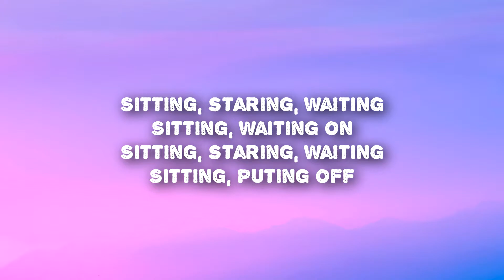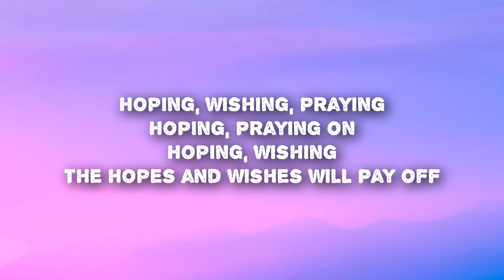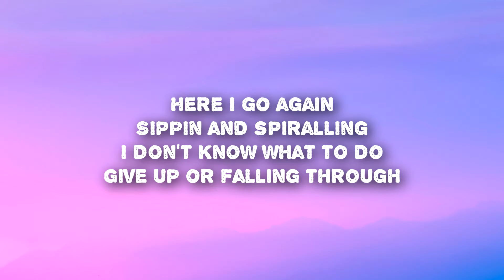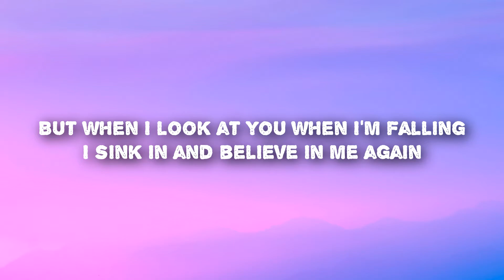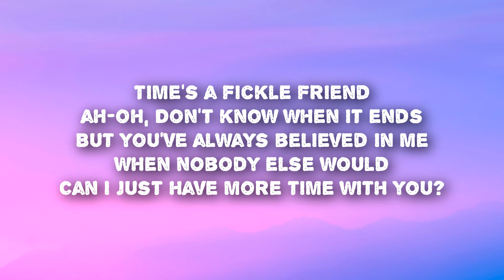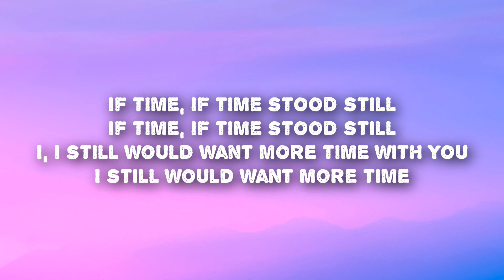Carissa Alvarado - if time stood still (Lyrics)